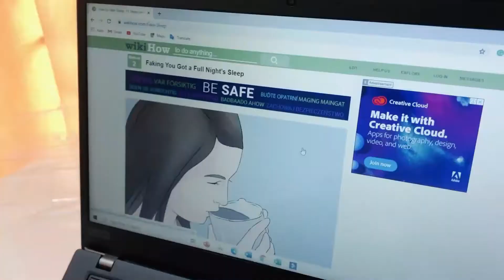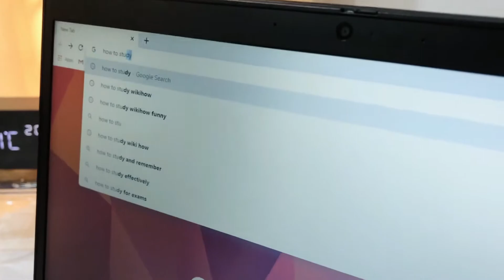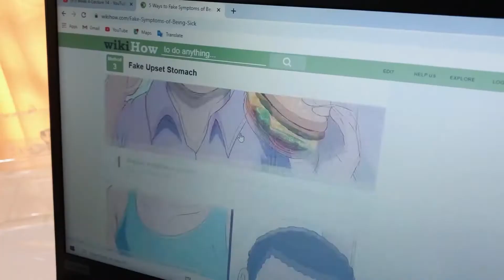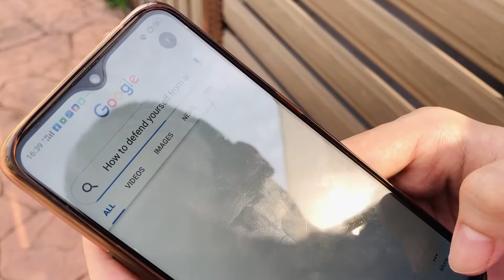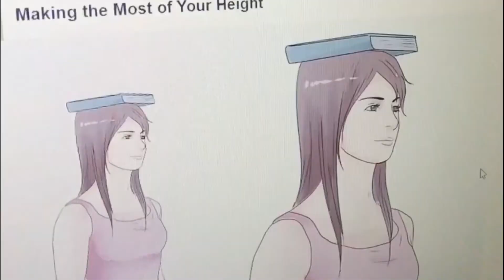[Wikihow Funny Compilation] How to Watch This Video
Welcome to the 11th episode of Apple Scideas official 🍎

This is an episode that can make you laugh out loud!!! Guarantee